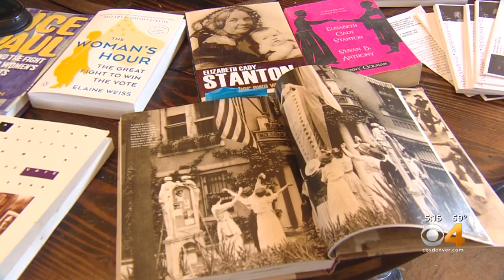Colorado Sculptor Takes On Monumental Task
A sculptor in Loveland has taken on a monumental task. She needs an act of Congress to get her latest work of art prominently displayed in Washington, DC.